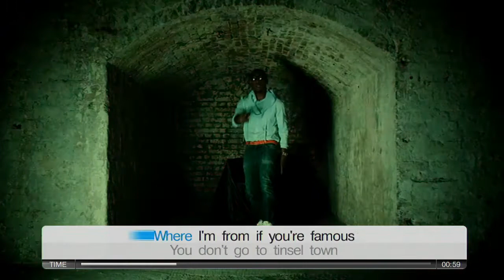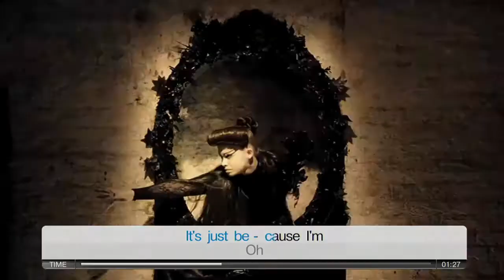Tinie Tempah ft Labrinth : Frisky